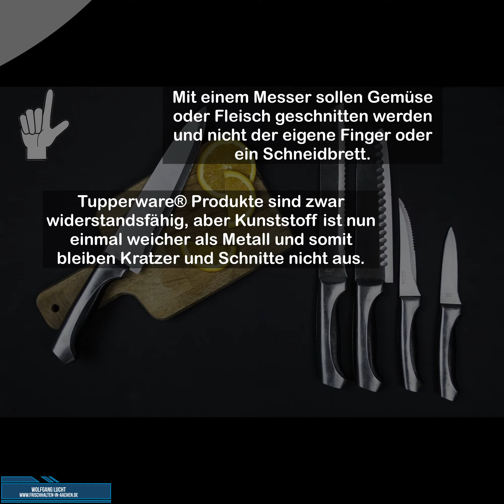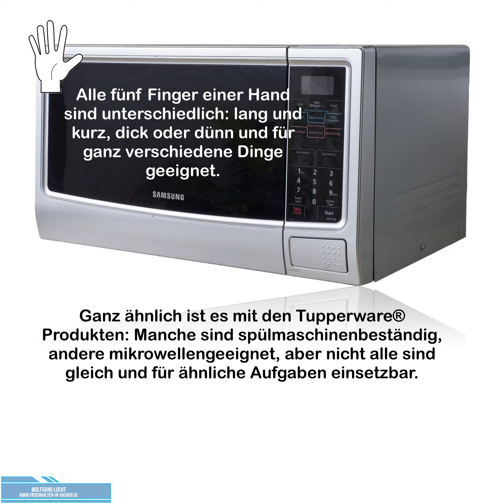Allgemeine Tipps zur Handhabung von Tupperware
Tupperware lange erhalten und die Garantie sichern. Hier gibt es wichtige Hinweise zum Umgang mit unseren Produkten.